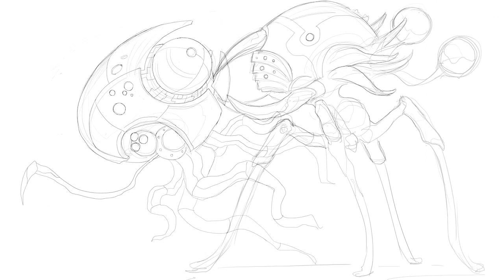Defense Grid 2 Kickstarter Update to Start Week 4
The Two Big Events of the Week

This week we talk about two big events that are happening this week a Spreecast group video chat with all the founders of Hidden Path Entertainment on Thursday at 8pm EST / 5pm Pacific and then also a 24-hour Gaming Marathon with the staff of Hidden Path Entertainment-- Live on Twitch.tv starting this Friday at 12pm EST / 9am Pacific.  We talk about our plans for DG2 even if we just cross the minimum and how you'll be a part of those plans, and we award the Razer Mice to last week's contest winners, and tell you about the new contests that just went live with the latest update for Defense Grid on Steam.  Some new concept art from the team on new aliens rounds out the update.  Leave your comments for us!

0:03 user videos and cameos
0:44 Defense Grid 2 Kickstarter status update
1:45 You will get DG2 as a part of your pledge
3:30 Pledge physical goods update
4:30 Spreecast Update -- Thursday 8pm EST / 5pm PST
5:30 Twitch.TV 24 Hour Defense Grid Play Marathon on Friday 12pm EST / 9am PST
8:10 Contest Winners from Last week -- Razer Taipan Mouse Winners
11:30 New Contests for this week in Defense Grid -- AMD Radeon HD 6770 Video card prizes
14:25 New Concept art on Aliens
15:50 Get the word out about the DG2 Kickstarter
16:30 Thank You!